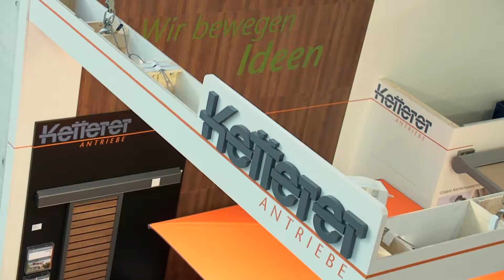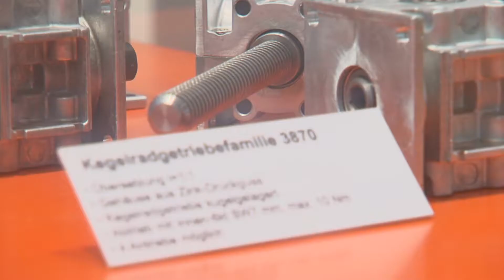Ketterer Messe R&T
Fürst Media - Petra Fürst - Unser Videofilm für die Firma Ketterer auf der Messe mit ihren tollen Produkten.
B. Ketterer Söhne GmbH & Co KG
78120 Furtwangen